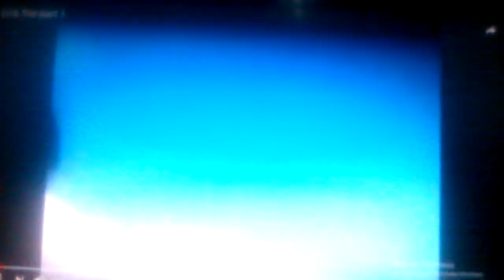pink five part 1